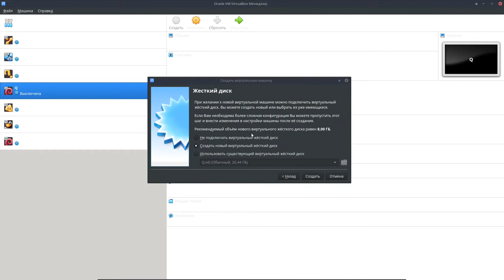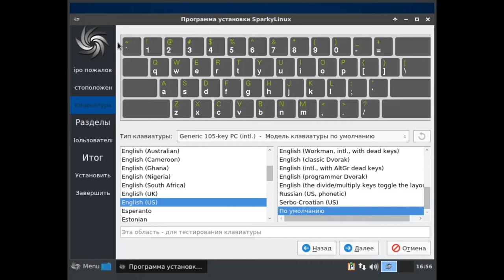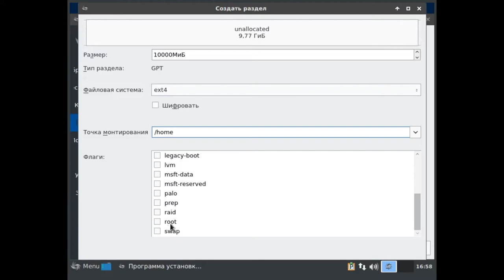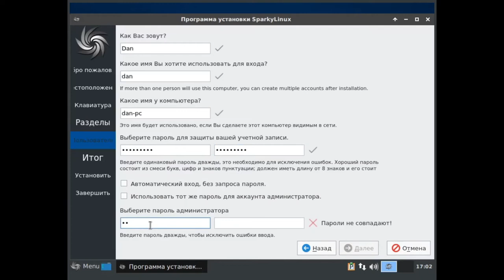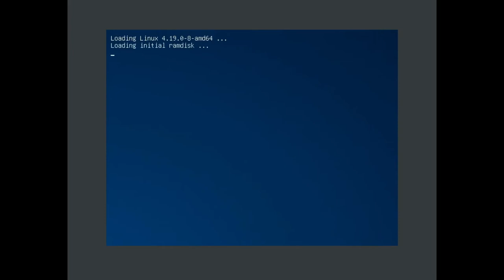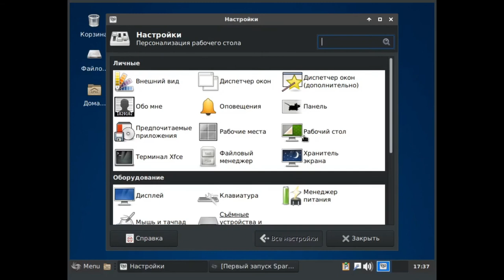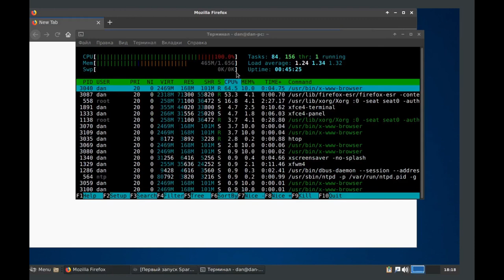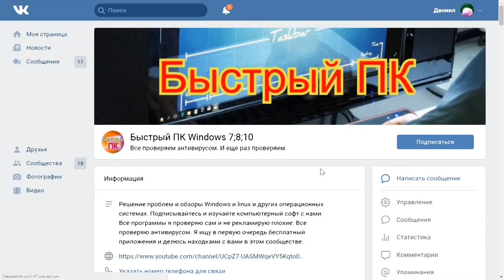sparkylinux-5.11-xfce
Поддерживаемые архитектуры: 32-bit, 64-bit.
Минимальные системные требования для установки Sparky:
Поддерживается UEFI.
Sparky: CPU i686 / amd64
Оперативная память: 256 MB — для редакций LXDE, LXQt, Openbox(лучше 1 G)
512 MB — для редакций MATE, Xfce (лучше 1 G)
1.0 GB — для редакции KDE
128 MB — для редакции MinimalCLI
512 MB или больше для SWAP раздела

Дисковое пространство: 10 GB — для десктопных редакций с предустановленными программами.

20 GB — для редакций GameOver и Multimedia

. 2 GB — для редакции MinimalCLI.

Swap  раздел с файловой системой Swap(-linux)

О канале:
Обзор ОС.

Создание загрузочной Флешки для установки Линукс.
Скоро...